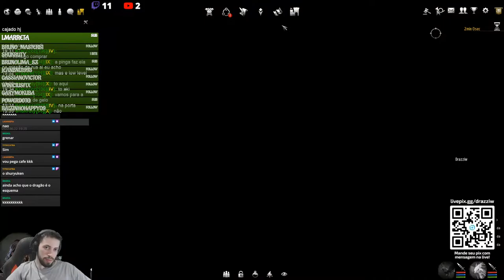Broken Ranks Thaas[Pt-Br] Druida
RPG MMO Broken Ranks